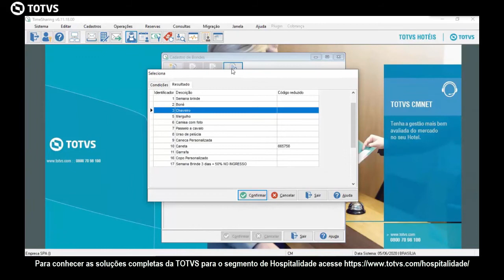How To | Time Sharing - Temporada e Brindes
Neste vídeo, demonstraremos temporada e brindes no módulo Time Sharing TOTVS FrontOffice Linha CMNet.